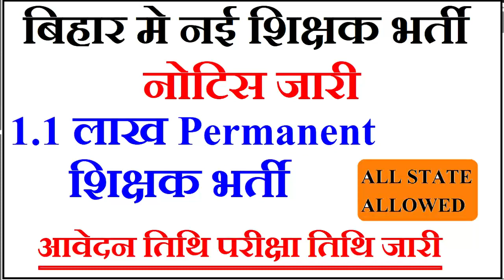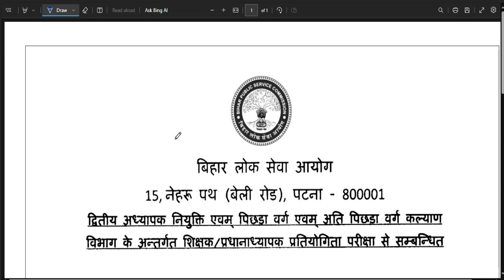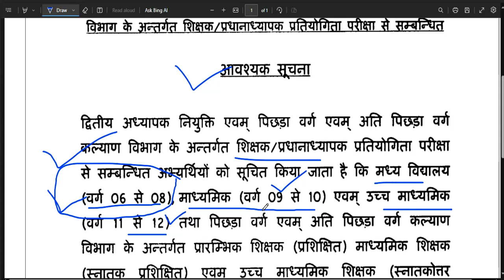1.1 Lakh Permanent Govt Teacher Recruitment 2023 | 6-12th vacancy out | PRT TGT PGT | govt job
Permanent Govt Teacher Recruitment 2023 | 6-12th vacancy out | PRT TGT PGT | govt job1.1 Lakh Permanent Govt Teacher Recruitment 2023 Official Notice Released | PRT TGT PGT | govt job

#1.1 LakhPermanentGovtTeacherRecruitment2023

RAJFED PERMANEN GOVT JOB VACANCY | RAJASTHAN COOPERATIVE BANK Permanent govt job | NO CET | Detail Informationस्वामी आत्मानंद विद्यालय सीधी  शिक्षक भर्ती | आयु, योग्यता, चयन प्रक्रिया ,वेतन | Detail Informationस्शक्षक भर्ती 2023-24 || School Teacher Vacancy 2023-24 | NTT PRT TGT | Detail InformationFresher Eligible | बिना Experience शिक्षक बने | 5 Cambridge स्कूल से Teacher Vacancy | NTT PRT TGT | Detail Informationबिरला ग्रुप ऑफ स्कूल शिक्षक भर्ती 2023-24  | TEACHER |  Salary,age,qualification | सम्पूर्ण जानकारी 19 POST  ALL SUBJECTS VACANCY | NO CTET | TEACHER Recruitment | salary,age,qualificationकेन्द्रीय विद्यालय नई  शिक्षक भर्ती  2023 || PRT TGT PGT vacancy || बिना अनुभव के बने शिक्षक ||KVS Teacher Recruitment 2023 || PRT TGT PGT vacancy || बिना अनुभव के बने शिक्षक || No Examkendriya Vidyalya Teacher Recruitment 2023 || PRT TGT PGT vacancy || NO EXAM || salary -26,250